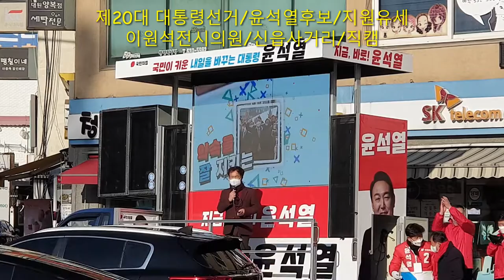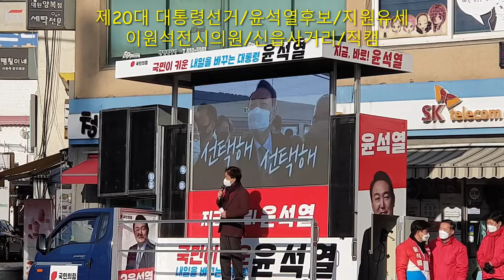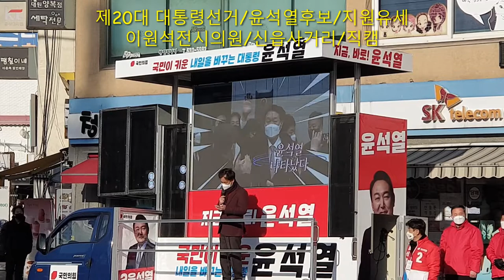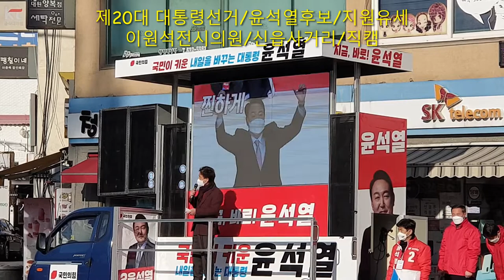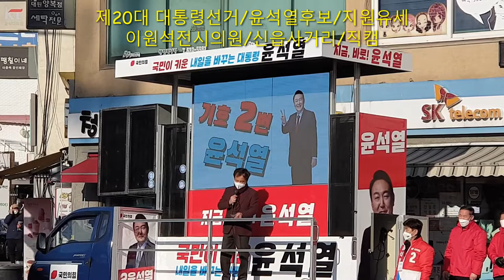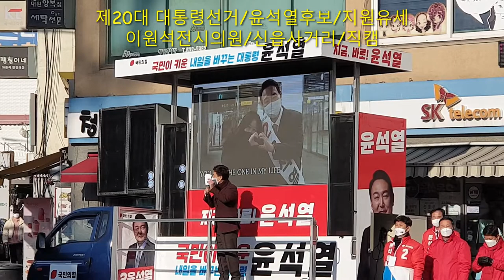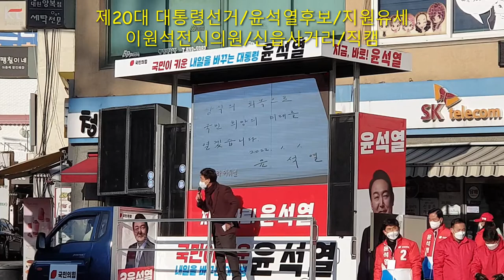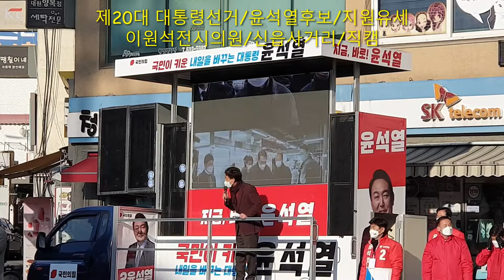제20대 대통령선거/윤석열후보/지원유세/이원석전시의원/신읍사거리/직캠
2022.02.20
신읍사거리